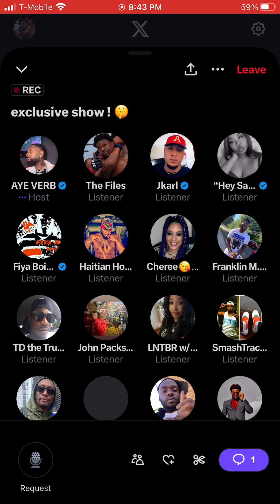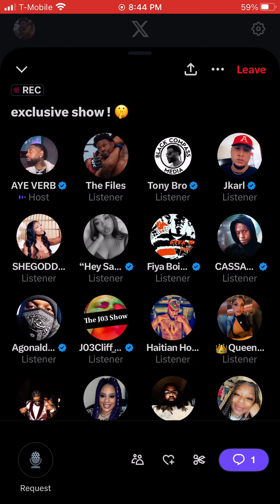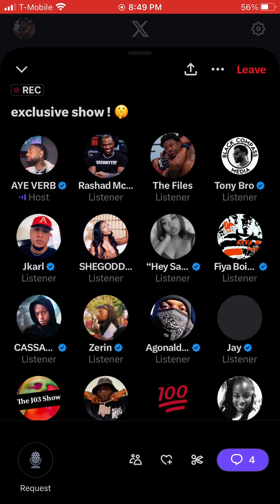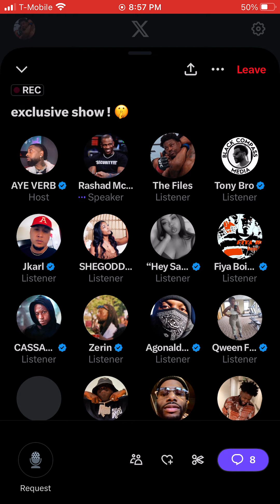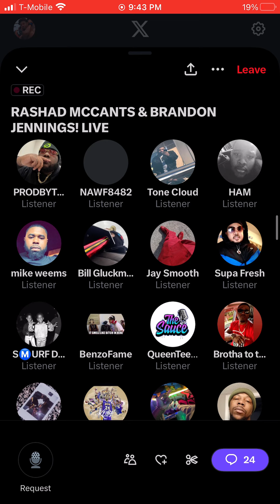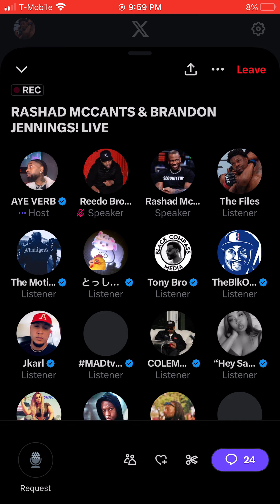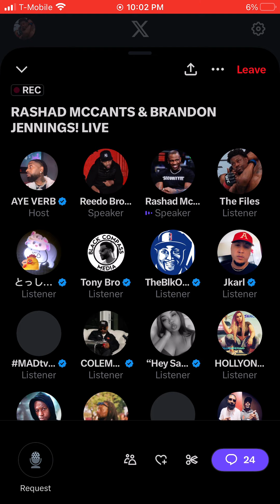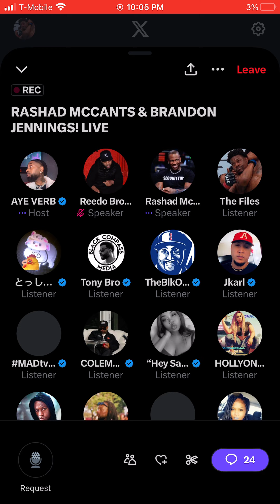Aye Verb Shocking Questions & Answers w/Rashad McCant & BJ“ You had her on The Bed I had her on